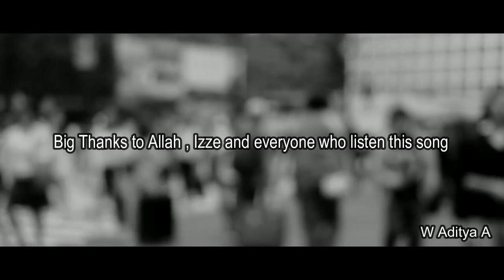W Aditya - Kau dan Aku [MV] Lyric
Hii~!

Lyric : M.G Aldi
Mixing and Mastering : M.G Aldi
Video : W Aditya